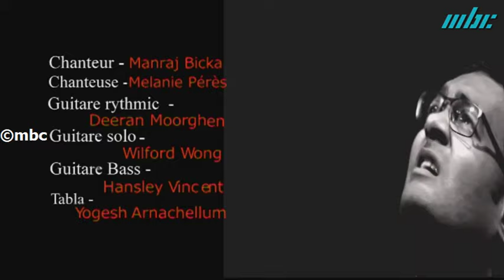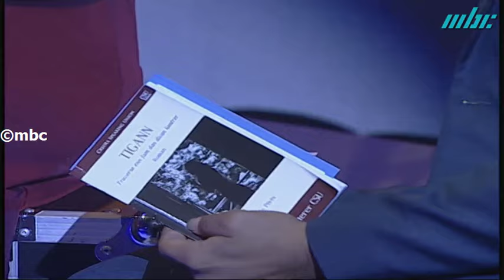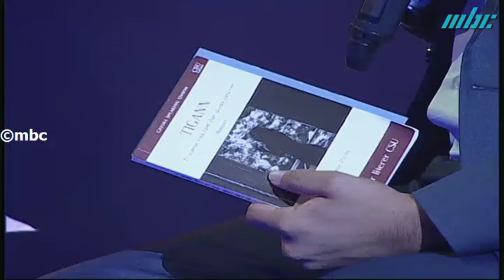Friday Live Le Groupe Flashback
Formé en 2014, Flashback est un groupe de musique composé de jeunes étudiants mauriciens.

Flashback est constitué de six membres que sont Melanie Pérès Deeran Moorghen, Wilford Wong, Hansley Vincent Tuyau, Manraj Bicka et Kersley Tuyau.